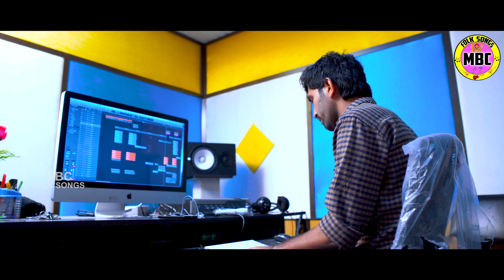MUDDU MUDDU MUDDASTUNNAVE NEW FOLK SONG 2022 SINGER VERSION | LATEST FOLK SONGS 2022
lyrics - chennaiah
singer - srilatha yadav &  chennaiah
poster - siva